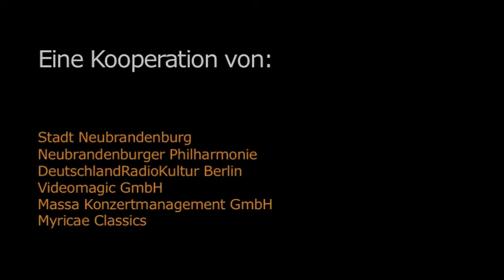Giuseppe Martucci, Piano Concerto No. 1 (1 of 3) - Pietro Massa (piano)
Martucci composed two piano concertos (in D minor in 1878 and in B flat minor in 1884 ). Pietro Massa plays here the Piano Concerto No. 1 with the Neubrandenburg Philharmonic conducted by Stefan Malzew.

In cooperation with:
DeutschlandRadio | Stadt Neubrandenburg | VideoMagic | Theater und Orchester Neubrandenburg/Neustrelitz | Myricae Classics